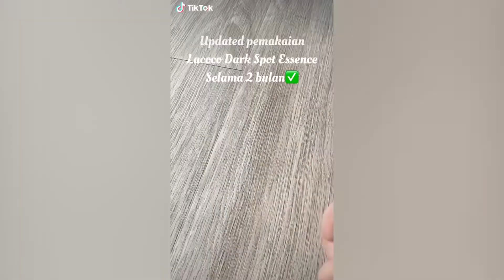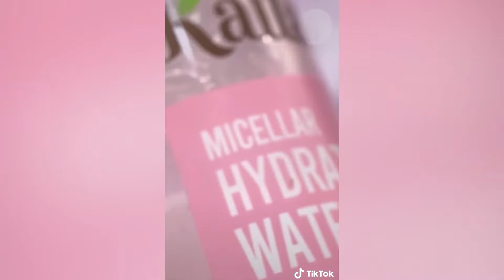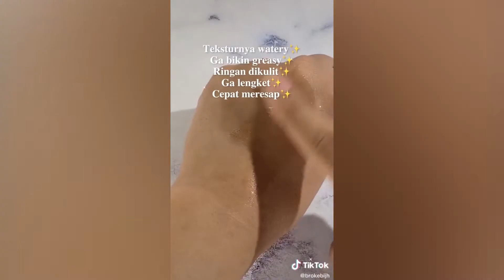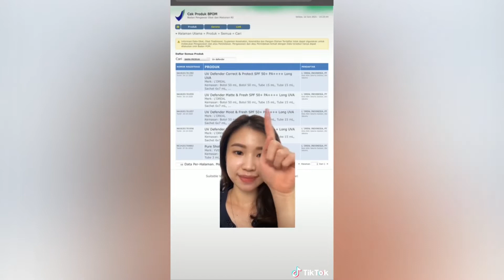Tiktok Viral Racun Berfaedah Tiktok Skincare Check Indonesia Shopee Haul | Nama Toko Di Deskripsi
Link Pembelian :
LACOCO Dark Spot Essence